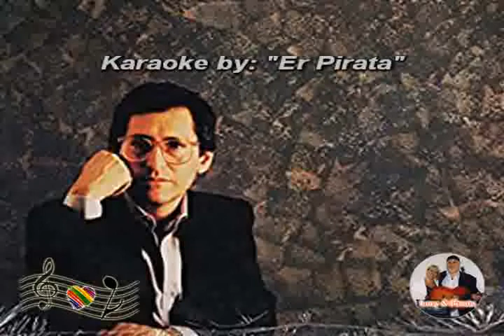Stephen Schlaks - Casablanca